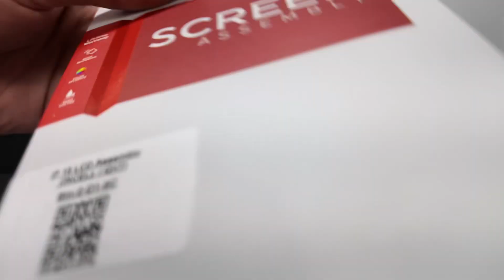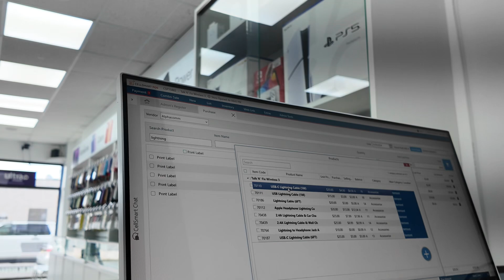EP 6: The direction might change but not the destination- stay focused, giveaway announcement & more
Series 1: Putting Out The Fire 🔥

EP 6: The direction might change but not the destination - Talk N Fix Wireless on staying focused, giveaway announcement & more

In this episode we talk about what happens when your plans change, debates on who’s he best tech in our company and clients says we can rebuilt an iPhone from scratch lmao must watch episode